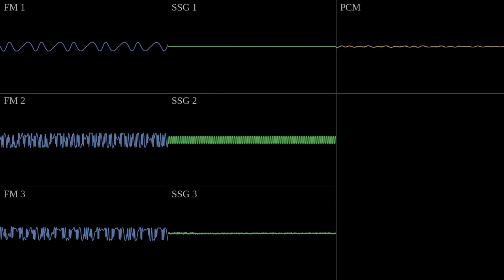Blast Hornet (OPN+PCM Funk-Rock Arrange) [Megaman X3]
One of the oldest Furnace drafts I have, and it's changed a lot since then. I'm really happy with this one, even though I ended up having to use the square wave for the lead for I didn't have enough space...

Sample sources: I FORGOR AGAIN AAAAAAAAAAAAAAAAAAAAAA